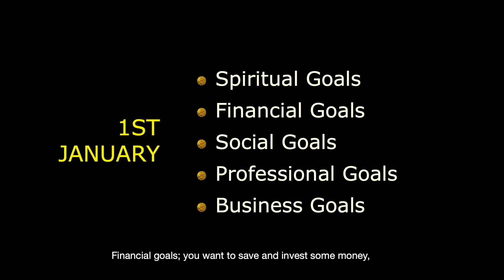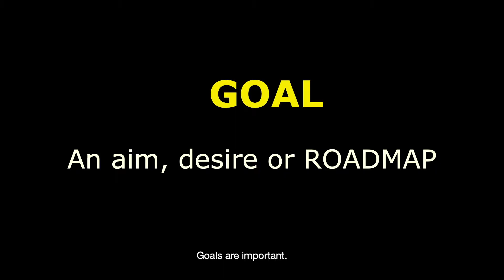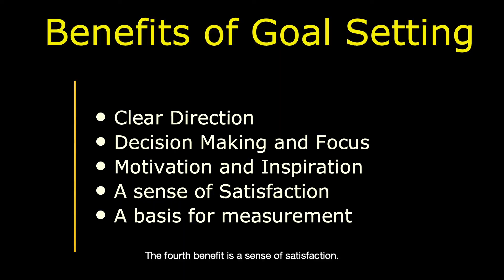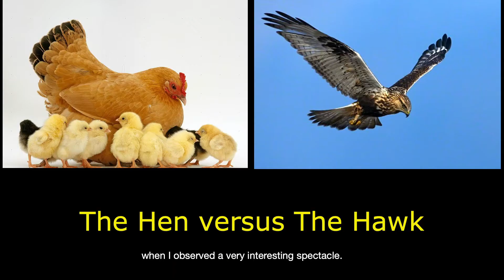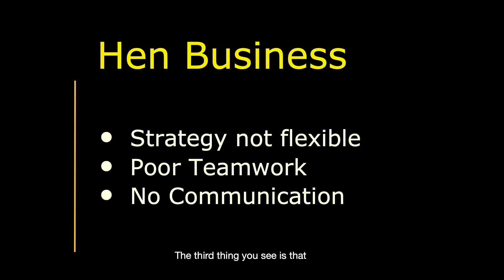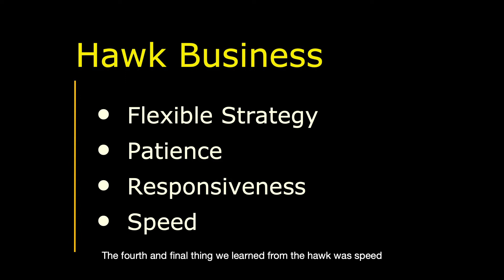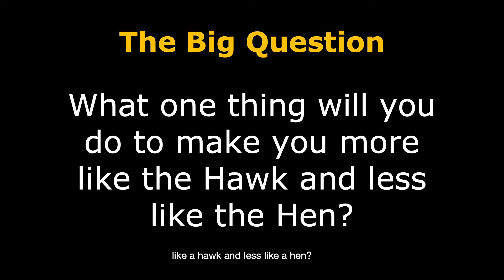CoRe EPISODE 13: OVERCOMING OBSTACLES AND ACHIEVING YOUR GOALS (GA)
In this week's e-Learning session, Rev. Albert Ocran takes us through practices steps of how we can overcome obstacles and achieve our goals in all aspects of our lives.

Kindly download the FREE workbook or fill the online version with this and enjoy the session.